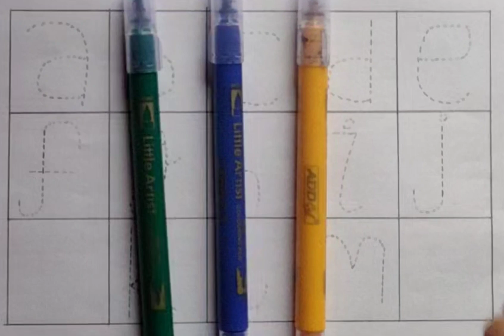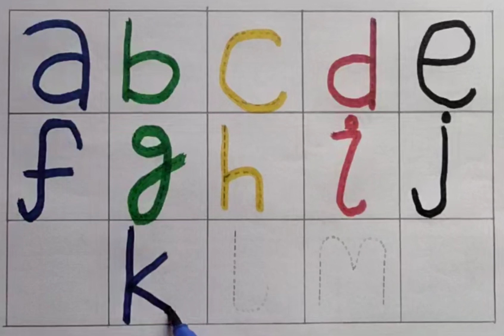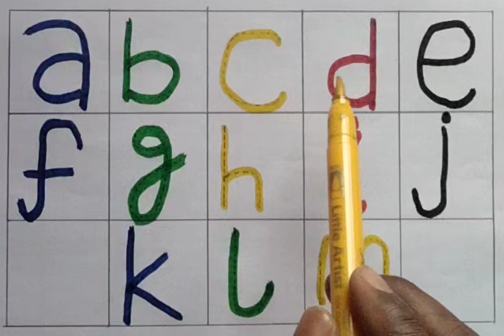a for apple, b for ball, abcd vedio, phenomenon song, small letters, nursery rhymes, abcd song......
your query:-

abcd
abcd vedio
abcd song
abcd for kids
kids study
alphabet
English barnamala
abcdefgh
abcdefghijklmnopqrstuvwxyz